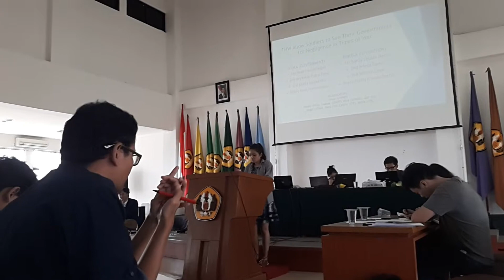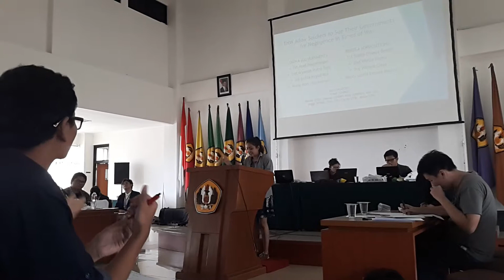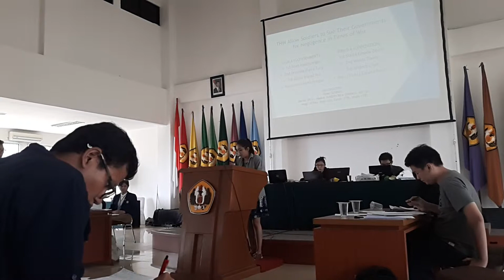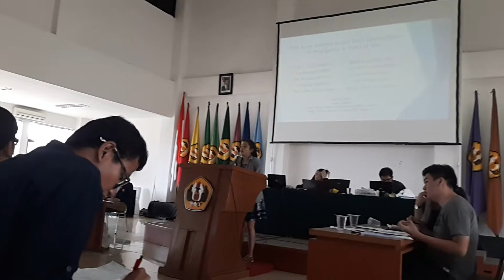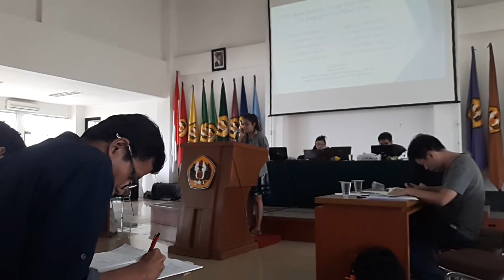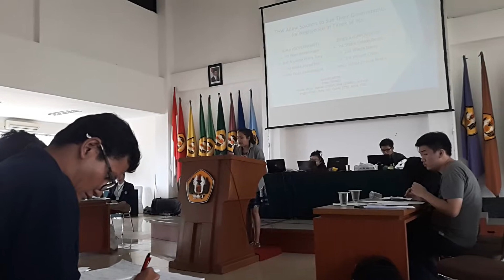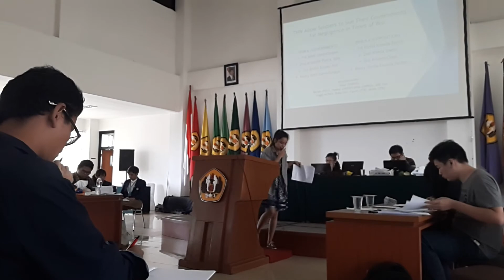ALSA UNPAD - FINAL 6/11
Motion : THW allow soldiers to sue their government for negligence in times of war

Government : UGM A
a. Noel Hasintongan
b. Aryanda Putra Tony
c. Aldila Irsyad Noi

Opposition
a. Stella Edmada
b. Wieda Dais
c. Willem Chua